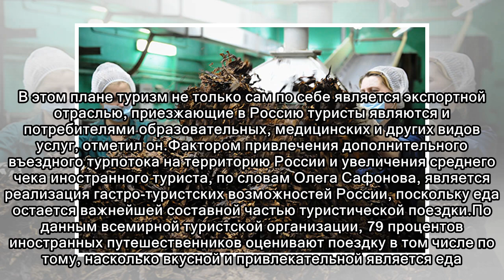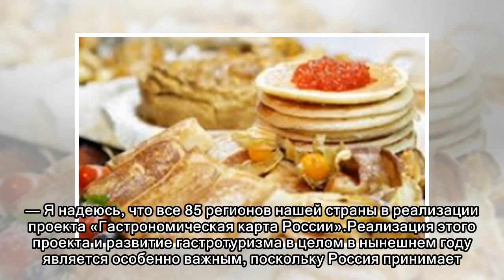Россия займется развитием гастротуризма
В период с 2000 года по 2017 год въездной поток в Россию вырос на 122 процента, а количество международных туристских прибытий в мире увеличилось на 94 процента. Об этом сообщил руководитель Федеральн...